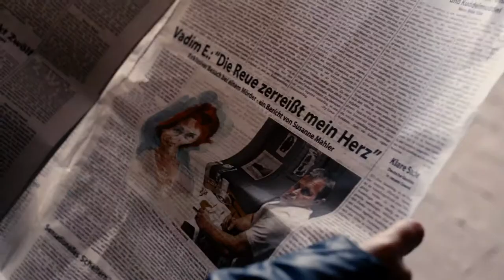Scherbenpark - Trailer 1 - Deutsch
Scherbenpark:
Die 17-jährige Sascha lebt in einer hässlichen Hochhaussiedlung und hat ihre ganz eigene Art, mit dem Trauma, dass ihre Mutter vom Stiefvater totgeprügelt wurde, umzugehen. So geht sie auch prompt in die Offensive, als ein Artikel in der Zeitung veröffentlicht wird, der den Mörder in ein positives Licht rückt. Wutentbrannt stellt sie den verantwortlichen Redakteur zur Rede. Als Kompensation bietet der ihr sein Haus als vorübergehende Bleibe an, worauf sich eine Dreiecksgeschichte zwischen Sascha, dem Journalisten und dessen Sohn entspinnt.

Regie: Bettina Blümner
Cast: Jasna Fritzi Bauer, Ulrich Noethen, Max Hegewald